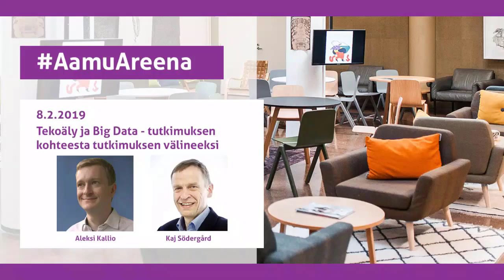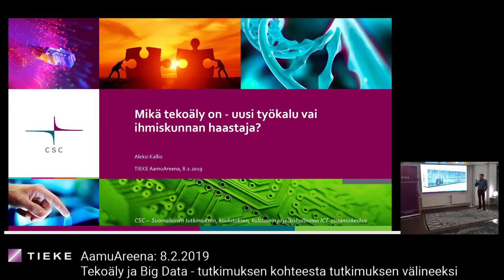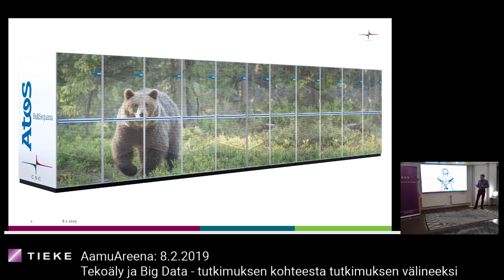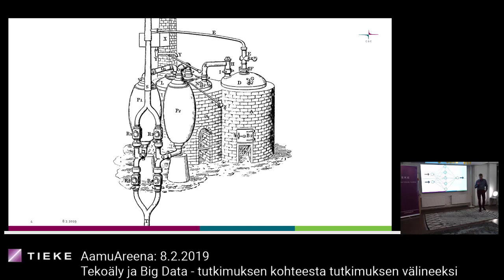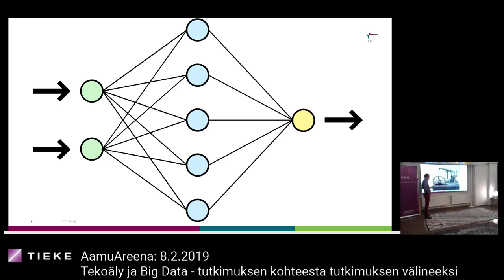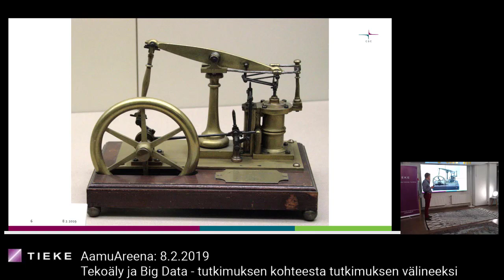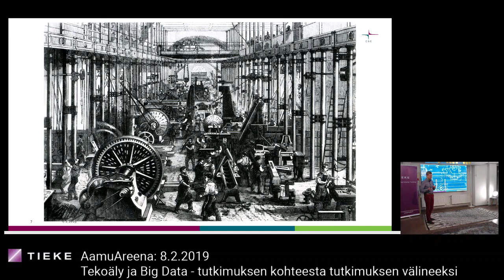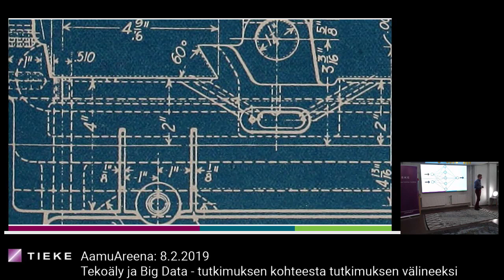Tekoäly ja Big Data - tutkimuksen kohteesta tutkimuksen välineeks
Aleksi Kallio, CSC
AamuAreena 8.2.2019
TIEKE